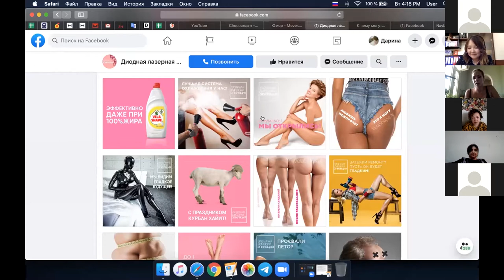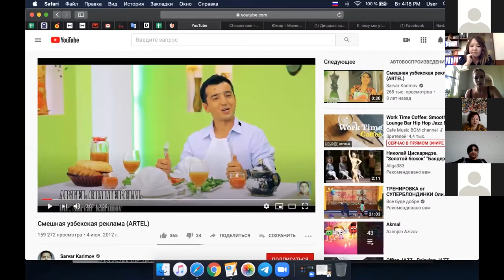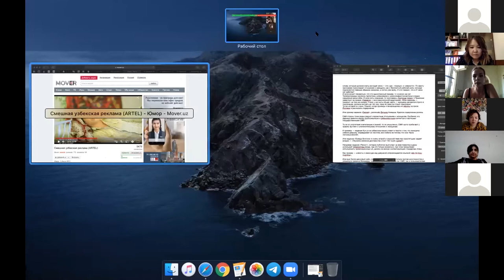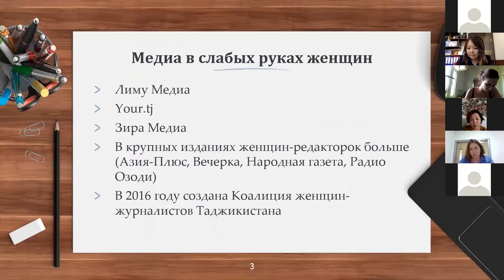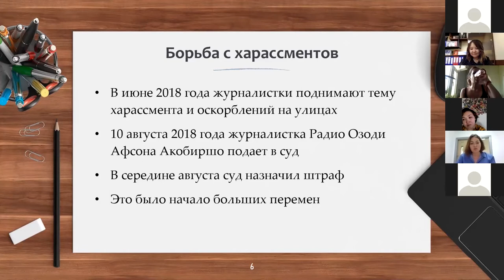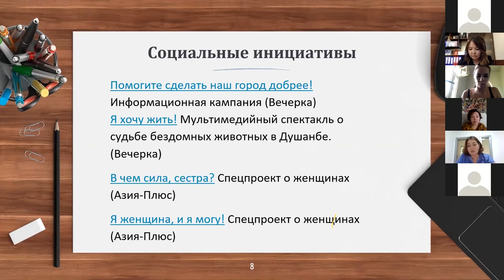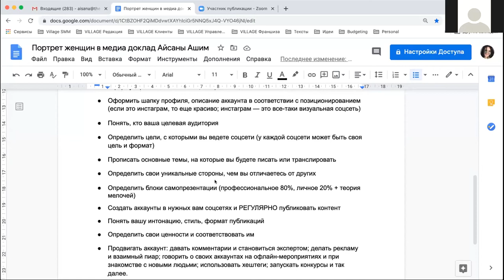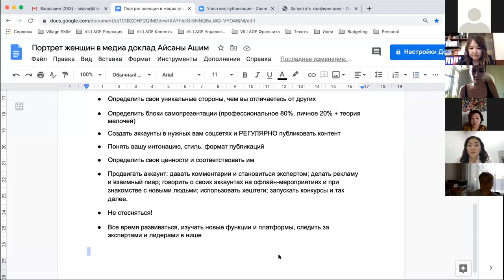Онлайн-дискуссия "Портрет женщин в медиа"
Наша встреча посвящена обсуждению дискриминации в медиа (когда дискриминация транслируется в самих СМИ) и когда дискриминируют женщин-работниц СМИ. Во время встречи поговорили о роли социальных медиа и как они могут помочь журналисткам добиваться равных зарплат и возможностей.

Спикерки:

Айдай Иргебаева (Кыргызстан) - редакторка kloop.kg, sheisnomad.com
"Феминитивы: как я пришла к ним, изучение темы и убеждение в правильности своего
решения и жалобы на меня в моей почте"

Дарин Солод (Узбекистан) - со-основательница и главный редактор hook.report
"Формат освещения и повестка в современных медиа и СМИ Узбекистана"

Зебо Таджибаева, учредитель и главный редактор Your.tj
“Женский вопрос в медиа Таджикистана”

Айсана Ашим - журналистка, основательница The Village Kazakhstan, masa.media.